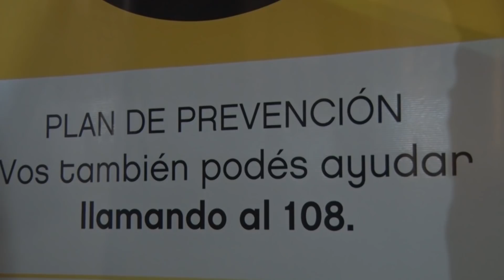Horacio Rodríguez Larreta lanzó el Operativo Frío 2017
El jefe de Gobierno destacó la "solidaridad" de la Ciudad para asistir a las personas en situación de calle.